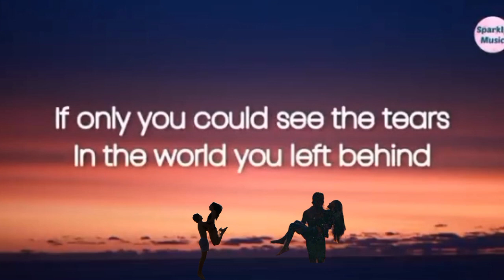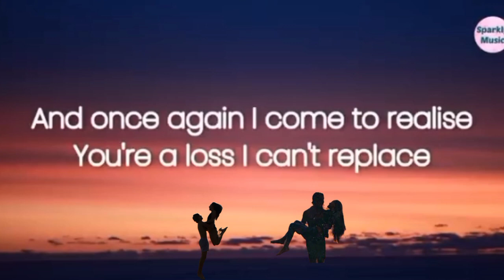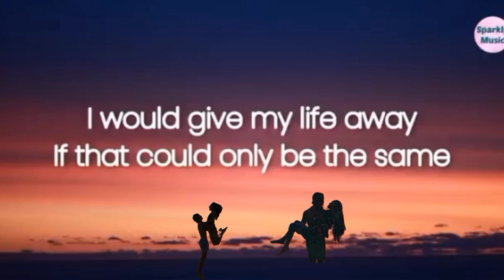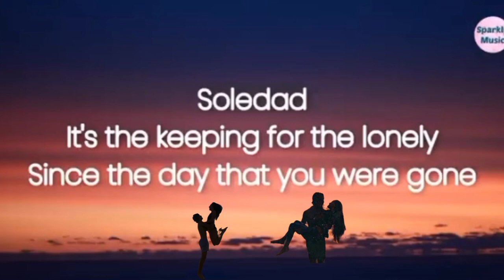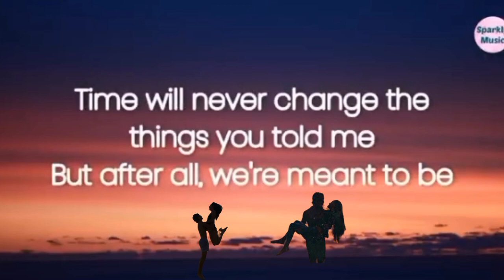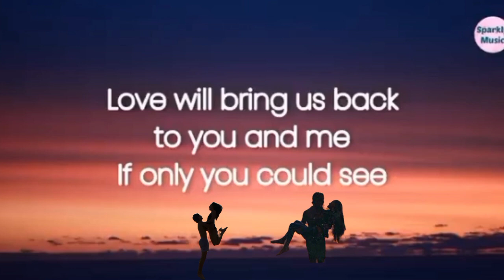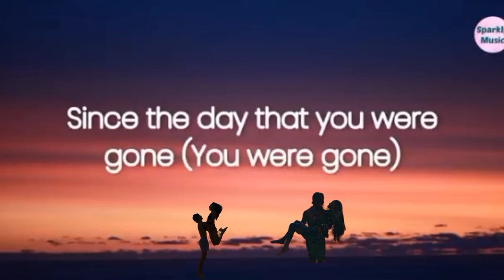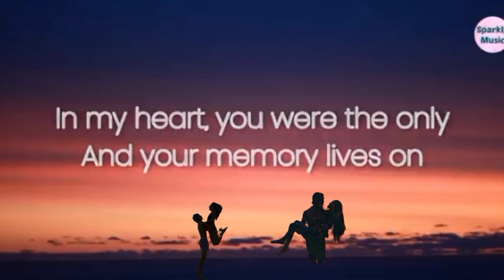SOLEDAD SONG ( Westlife )..